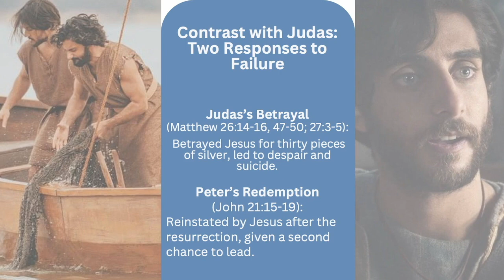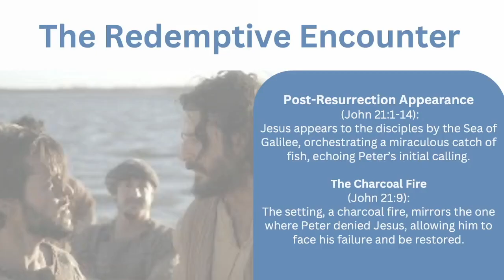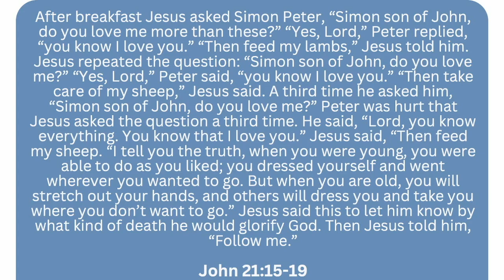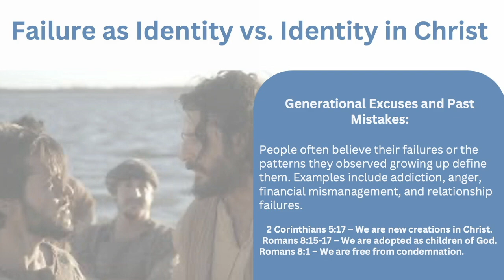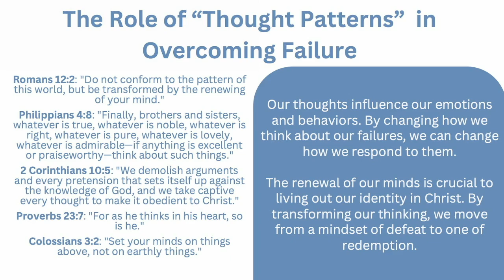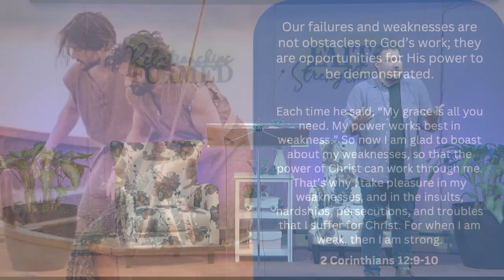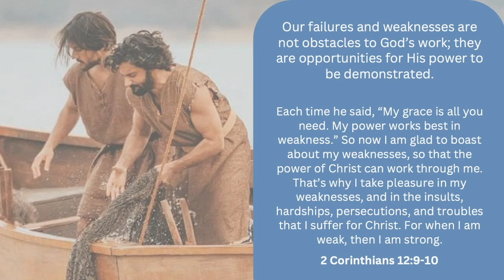August 11, 2024 - Tim Conrad: Grace in Our Failures